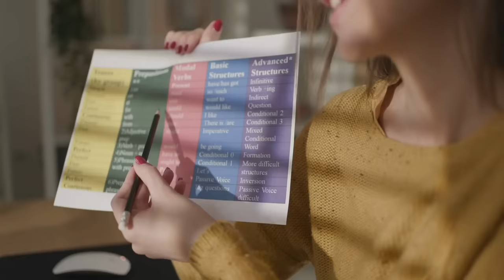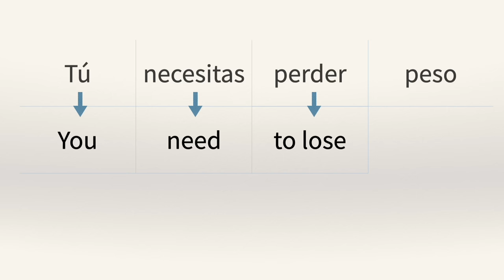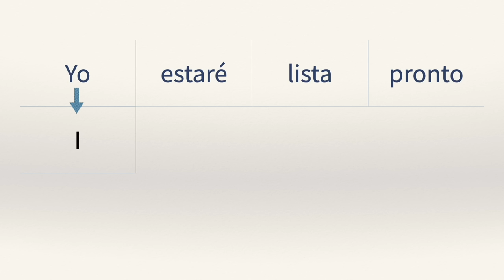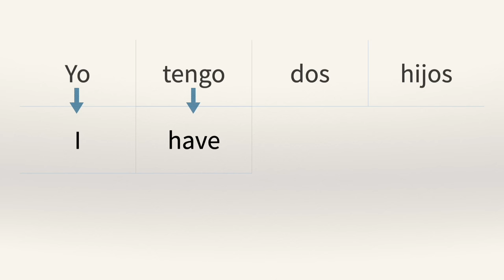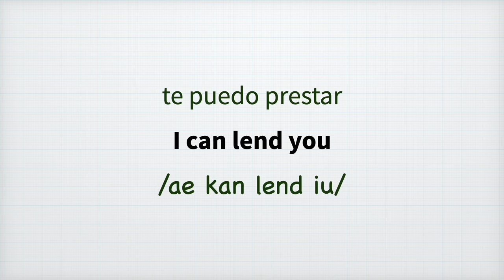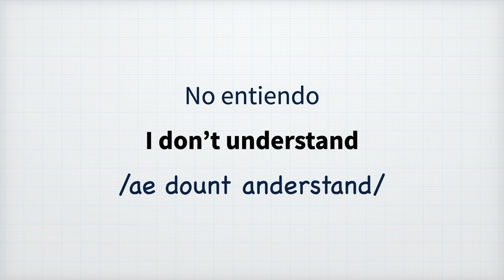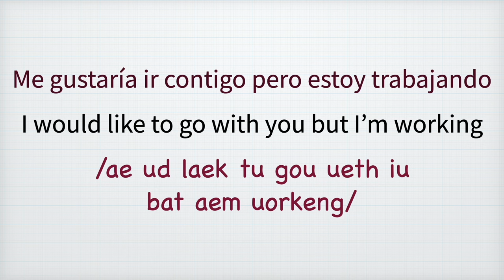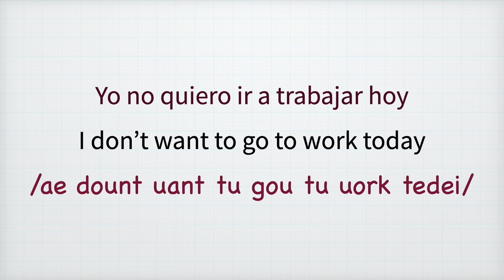Cómo crear oraciones en inglés fácilmente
En este video vamos a crear oraciones en inglés traduciendo del español al inglés.

Vamos a empezar el video con oraciones sencillas y básicas, y vamos a progresar a oraciones más largas y complejas al final del video.

Para aprender inglés es mejor aprender las estructuras ya que eso les permitirá poder crear oraciones ustedes mismos, en vez de memorizar todo.